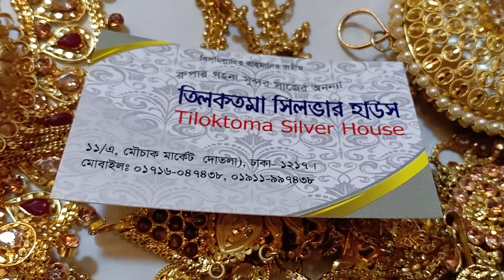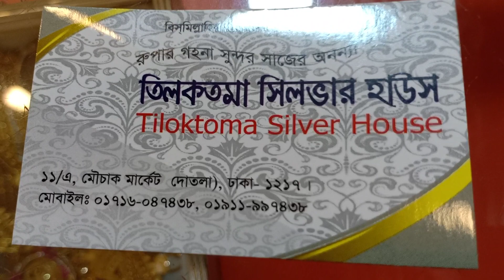গোল্ড প্লেটেড খোপার ক্লিপ